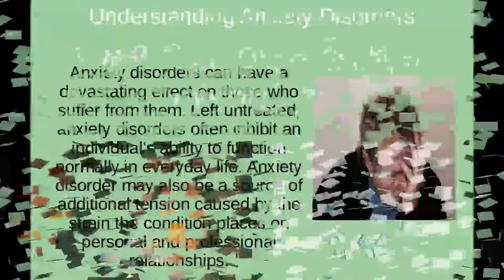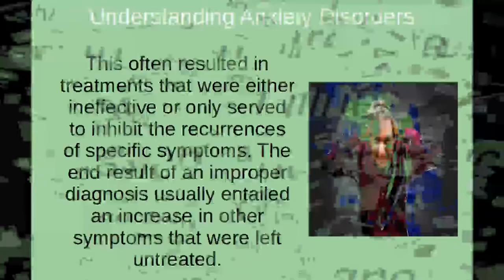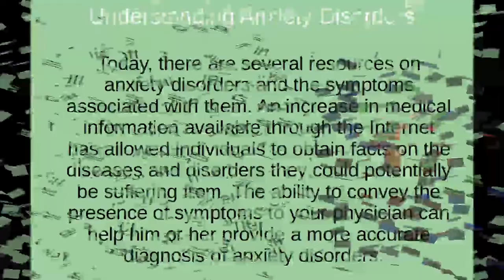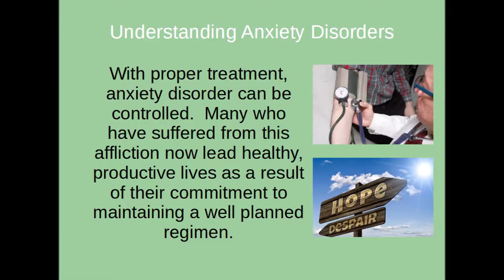Understanding Anxiety Disorders And Solution!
Understanding AnxietyDisorders And Solution!

Anxiety disorders can have a devastating effect on those who suffer from them. Left untreated, anxiety disorders often inhibit an individual’s ability to function normally in everyday life. Anxiety disorder may also be a source of additional tension caused by the strain the condition places on personal and professional relationships. Physicalmanifestations in the form of illness and mental manifestations in the form of depression are often the consequences of the intense and irrational worry that characterizes anxiety disorders While new methods of treatment are being developed, the most current form of medicalcare involves a combination of therapy to recognize and change the mental thought processes that make anxiety disorders possible along with medication designed to minimize the chemical imbalances that may facilitate these thought processes. There are several categories of anxiety disorders, such as posttraumatic stress disorder, panicdisorder, socialanxiety disorder and obsessive compulsive disorder, but the most commonly diagnosed is general anxiety disorder.

Anxiety disorders can be difficult to diagnose as the symptoms associated with them are often shared by a variety of illnesses such as depression and chronic fatigue. In the past, physicians would frequently misdiagnose anxiety disorder by associating the symptoms with other illnesses while neglecting their underlying cause. This often resulted in treatments that were either ineffective or only served to inhibit the recurrences of specific symptoms. The end result of an improper diagnosis usually entailed an increase in other symptoms that were left untreated.

Today, there are several resources on anxiety disorders and the symptoms associated with them. An increase in medical information available through the Internet has allowed individuals to obtain facts on the diseases and disorders they could potentially be suffering from. The ability to convey the presence of symptoms to your physician can help him or her provide a more accurate diagnosis of anxiety disorders.

With propertreatment, anxiety disorder can be controlled. Many who have suffered from this affliction now lead healthy, productive lives as a result of their commitment to maintaining a well planned regimen.

And